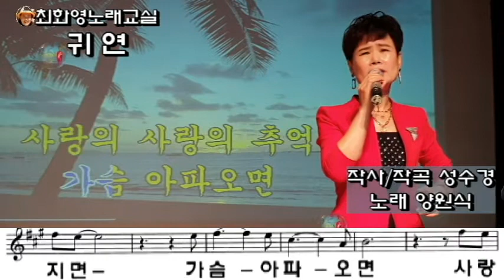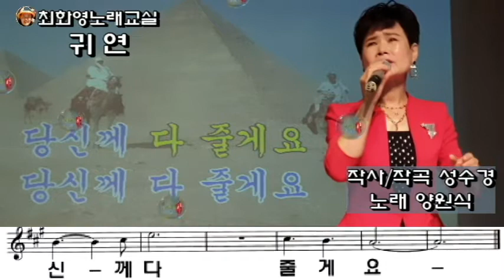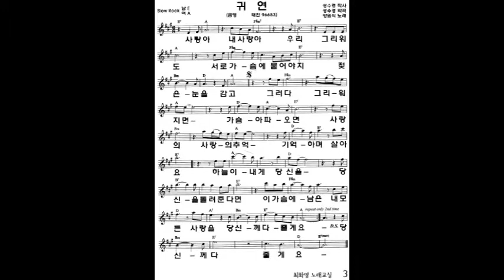귀연(양원식), 가사 동영상, 노래배우기, 최화영노래교실, K-Pop(trot),韓國歌謠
귀연

성수경 작사. 곡
양원식 노래

태진 96653

사랑아 내 사랑아
우리 그리워도
서로 가슴에 묻어야지
젖은 눈을 감고
그러다 그리워지면
가슴 아파 오면
사랑의 사랑의 추억
기억하며 살아요
하늘이 내게 당신을
당신을 돌려준다면
이 가슴에 남은 내 모든 사랑을
당신께 다 줄게요
당신께 다 줄게요